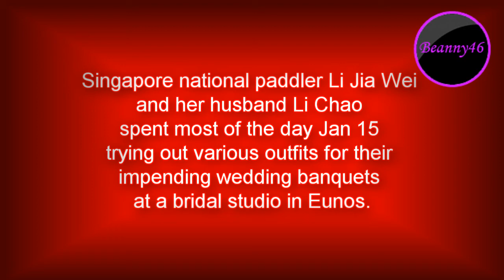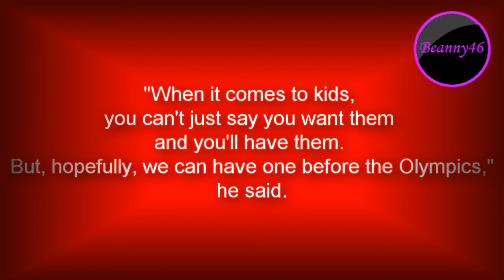Li Jia Wei's Wedding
My favourite Table Tennis Player Li Jia Wei is getting married! Well, have a happy and blissful marriage, Li Jia Wei!

Note: You may leave your well wishes to her under the comments below. (: